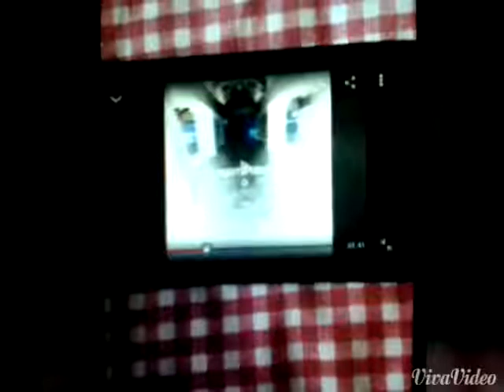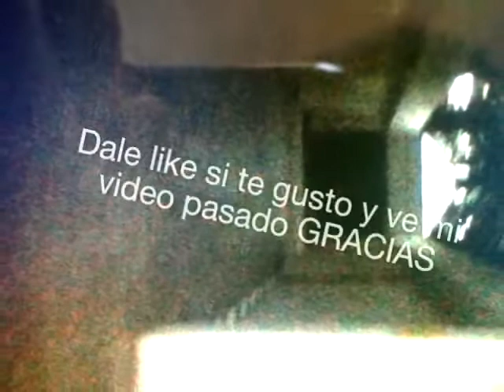La leyenda de la guarderia ayende parte 2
Aque lestraigo nueva informacion acerca de esta misteriosa propiedad de los 70' y estube presente en las apariciones son escafofriantes vean y comenten entre ustedes.